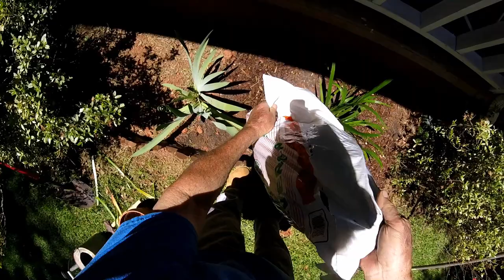How To Transplant A Walking Iris from A Pot to the Garden